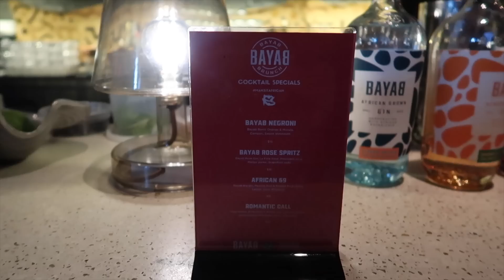VLOG| Back into Routine, Cleaning My Balcony, Furniture Upgrades, Why I Don't Go To ATL Clubs + More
Hi babes! Another weekly vlog and getting back into a more natural vloging routine! -xo💋

New Balances

YSL Black Opium Perfume (New Bottle)
Kay Ali Vanilla (Apparently Vanilla perfumes can change color, that's why mine is purple)

♡When I'm Away From YouTube♡

♡ FAQs ♡
Age: 26
Ethnicity: Cameroonian
Height: 5’1
Camera: Canon 80d , Canon G7x mark ii (vlog camera)
Editing Software: Final Cut Pro

Homary Furniture Info 💋